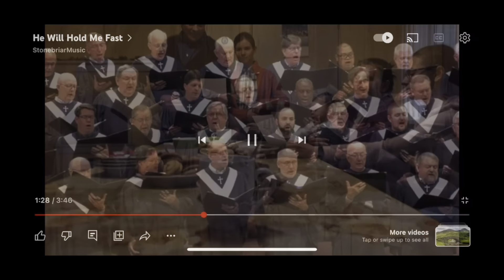More than a Ticket to Paradise - Book of John 17:22-26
Our final message in John 17

This prayer is essentially a part of the “much more…” regarding the work that the apostle Paul attributed to Jesus’s work and ministry.

As He was about to be arrested He gave His words and thoughts to the Father to protect and watch over those whom the Father gave Him.

It’s a wonderful look at the mind and loving heart of our Savior in the moments before his arrest. So much concern for us, and not for that of Himself, He is ever sovereign to protect, provide for us, His beloved bride that He would willingly go to a cross to die for us.